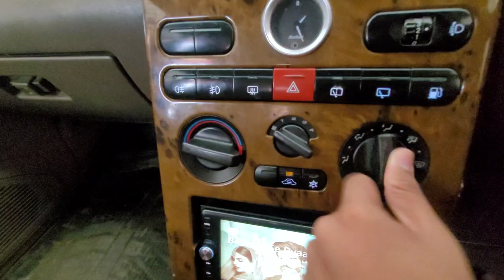TATA SAFARI DICOR / आज भी किंग / 12YEARS OWNER SHIP EXPERRIENCE / INESH VLOGING GARAGE /